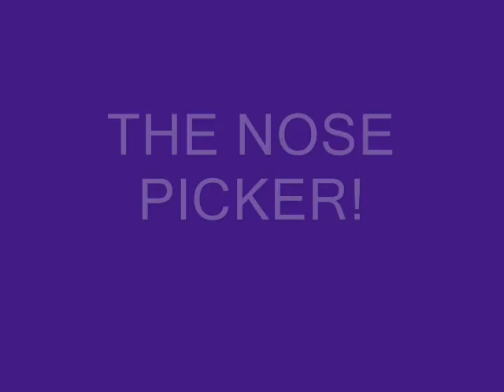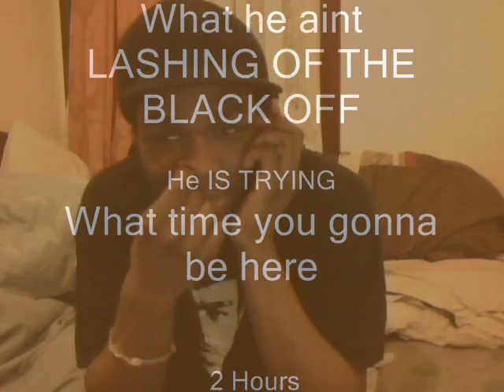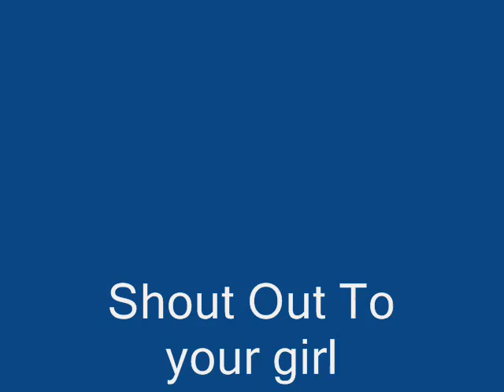Lucchi Talking Shi? Fake Guys Edition..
Im just talking about fake people in this video pritty much if you have an answer 2 the question in the vid that i ask just give me a comment n lets get a discution going and exspoze these cunts and what sercumstances that the appear most .. stay at me COMMENT AND SUBSCRIBE!...